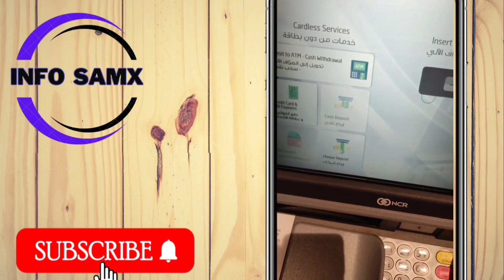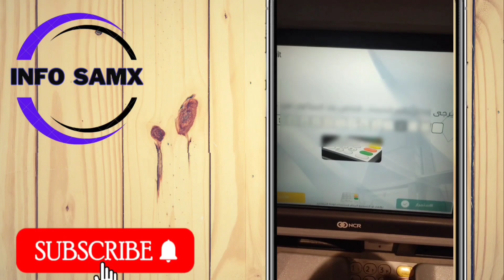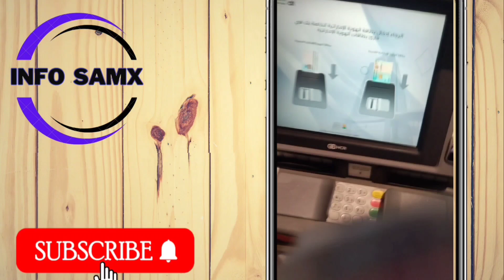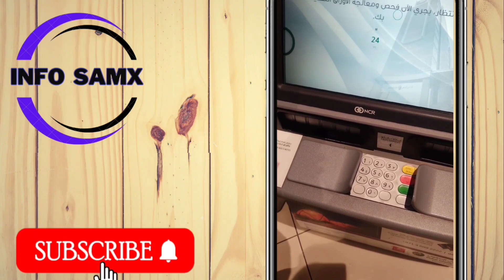Cash deposit in dubai Islamic Bank machine | How to deposit money in dubai Islamic Bank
in this video I explained how to deposit money in a Dubai Islamic Bank account.